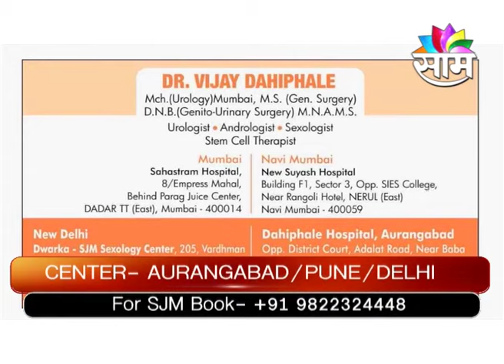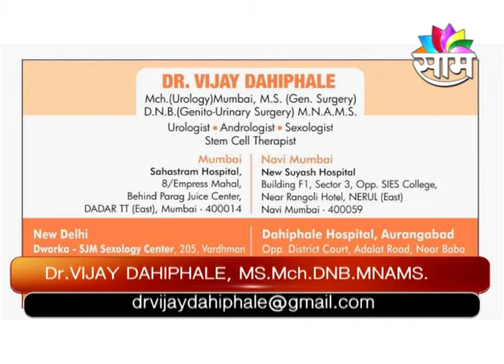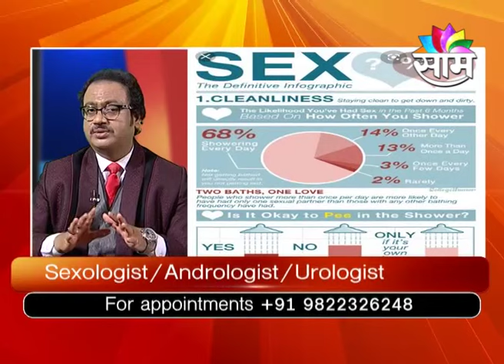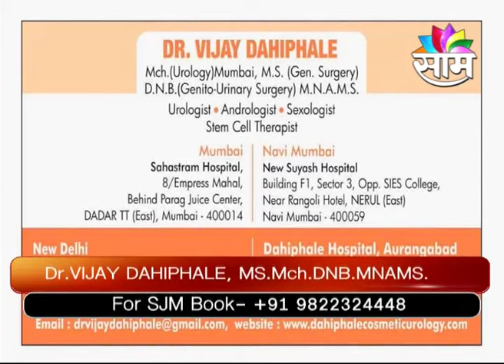सेक्स और लिंग की सफाई? कैसे करे? जरूर देखिये | S3x and Pe nis Hygine ? How to Maintain?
सेक्स और लिंग की सफाई? कैसे करे? जरूर देखिये | S3x and Pe nis Hygine ? How to Maintain? Must watch